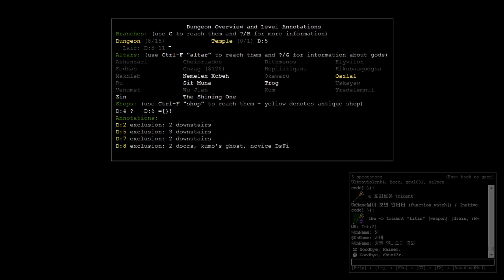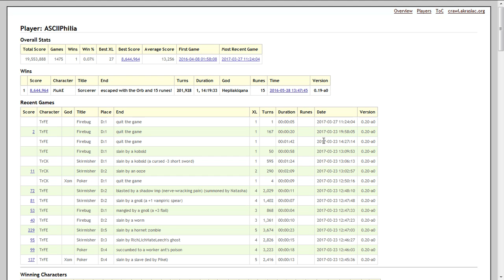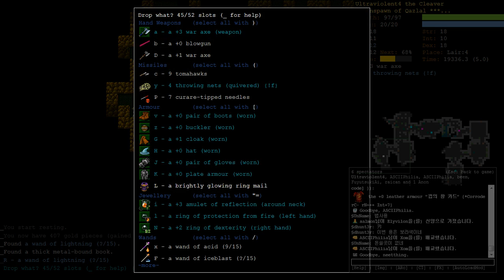Demonspawn Gladiator with Sounds Part 3 - Dungeon Crawl Stone Soup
I don't think the "evolution failure" guy was even talking to me *weeps quietly*

This is Part 3 of a Demonspawn Gladiator (DsGl). The game is being played on the Korean Crawl server which has a module for sound effects.
Demonspawn is an evil species which gains a handful of innate mutations with experience. A very good Invocations aptitude (+3) is strong with gods who rely on that skill.